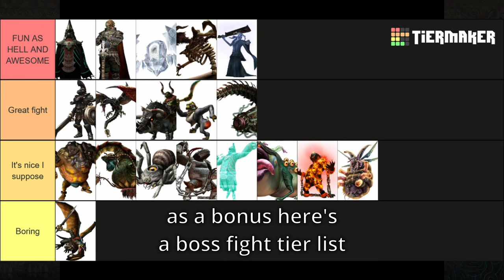The Final Battle Against Ganondorf is Awesome [Twilight Princess]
In this episode we finish the game at long last! After several months in development we hope it will have been worth the wait. Anyway, indeed... we confront Ganondorf at long last and put an end to his reign of terror! Midna pops off and gets a glow up (or a glow down depending on your preference), and Zelda was there too.
Highlights part 21 and finale.

Chapters:
0:00 Intro
0:37 Breaking the Barrier Cutscene
2:39 Hyrule Castle
4:15 Final King Bulblin Battle
6:10 Hyrule Castle cont.
11:05 Darknut Battle 1
12:21 Hyrule Castle cont.
18:35 Hyrule Castle Tower Ascent
20:41 Darknut Battle 2
22:06 Heading to Ganondorf
23:08 Meeting Ganondorf Cutscene
26:48 Boss Fight - Puppet Zelda
29:00 Post-Puppet Zelda Cutscene
30:12 Boss Fight - Beast Ganon
33:19 Post-Beast Ganon Cutscenes
37:44 Boss Fight - Ganondorf Horse Battle
39:11 Post-Horse Battle Cutscene
40:00 Final Boss Fight - Ganondorf
42:57 Final Cutscenes
46:25 Credits 1 & Thoughts on the Game
53:05 Epilogue Cutscene
55:42 Credits 2 & More thoughts
59:23 Closing Thoughts & Outro